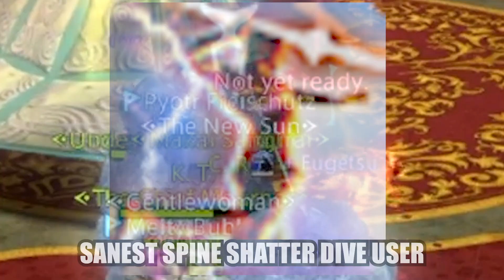Sanest dragoon player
new video soon I promise love u